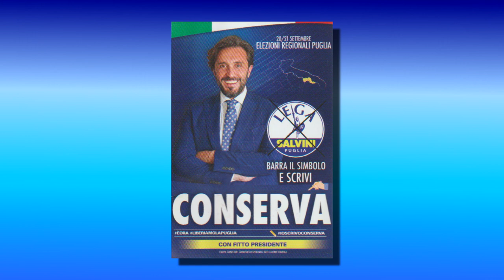3 - SVILUPPO ECONOMICO E OCCUPAZIONE - AVV. GIACOMO CONSERVA (CAND. CONS. REG. LEGA)